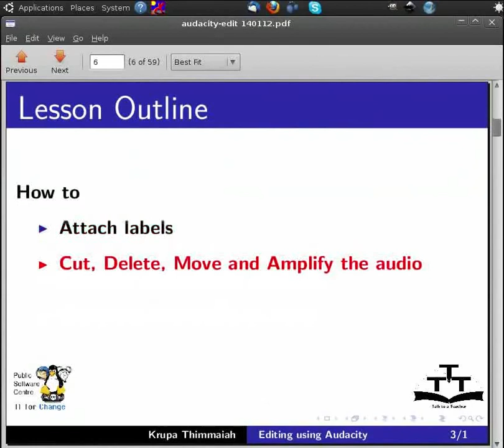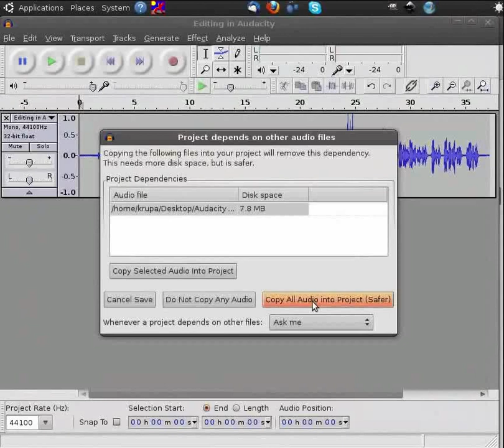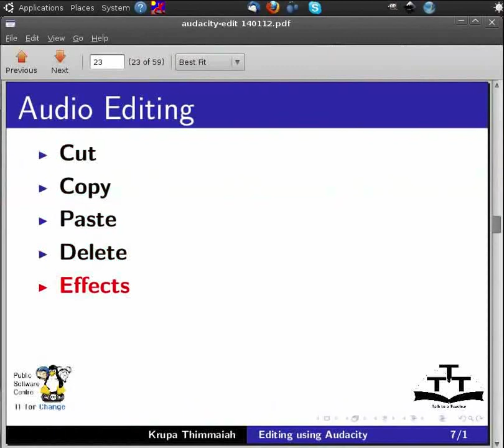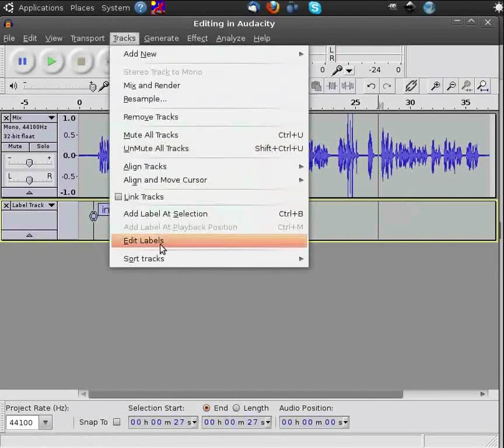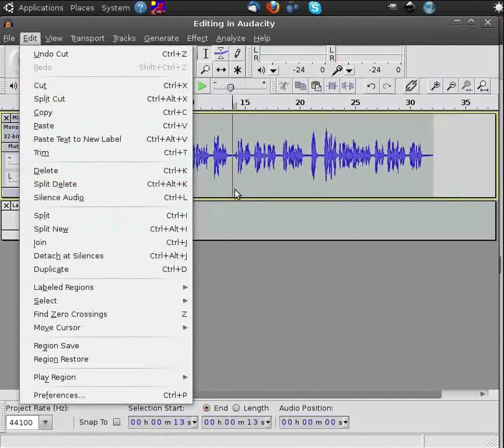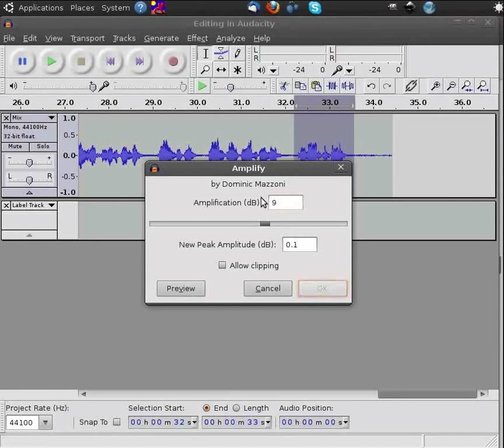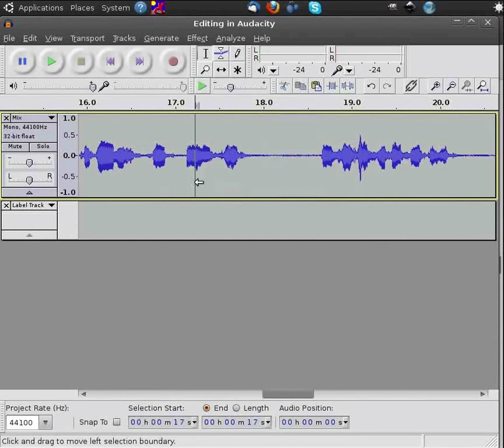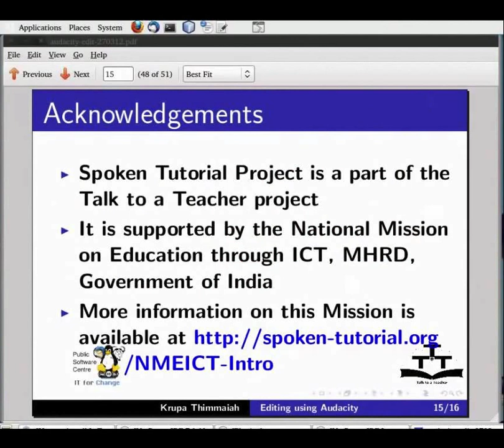Editing using Audacity - Assamese